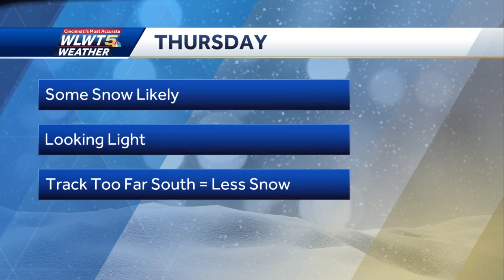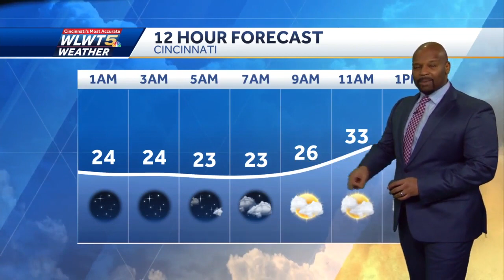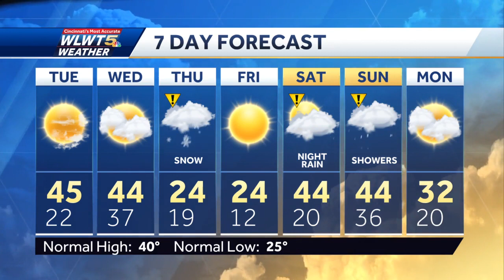Milder Then Some Snow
Expect a warm up Tuesday before snow arrives Thursday.